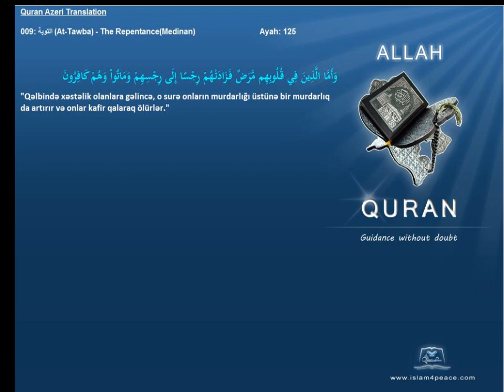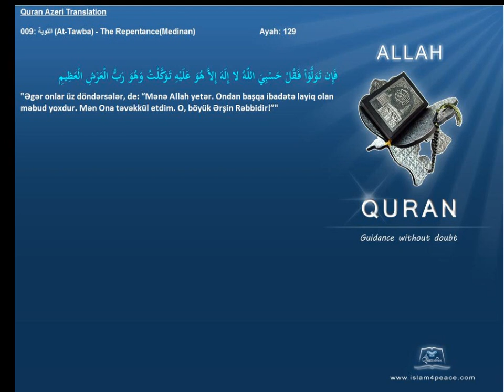Quran Azeri Only 009 التوبة At Tawba The RepentanceMedinanIslam4Peace com